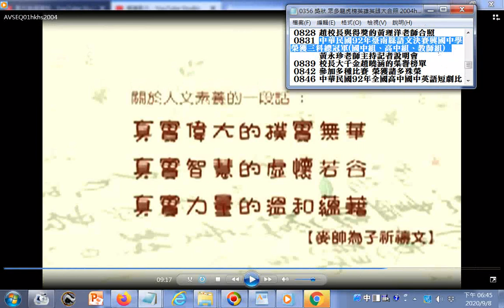2004HKHS文宣影片 麥帥為子祈禱文關於人文素養的一段話